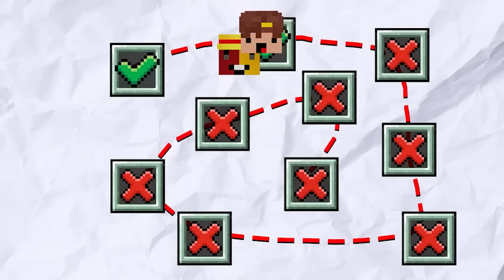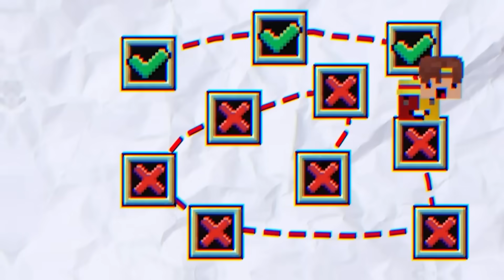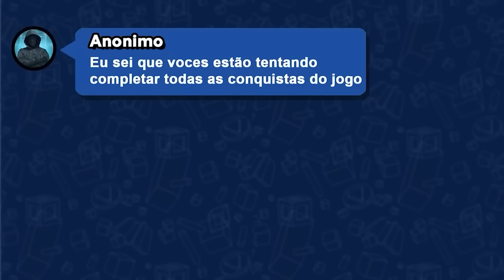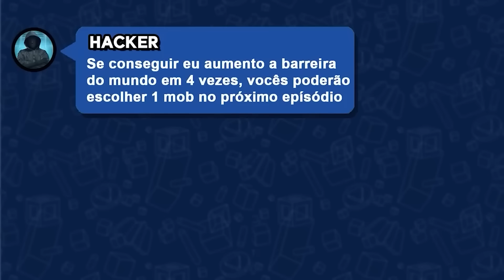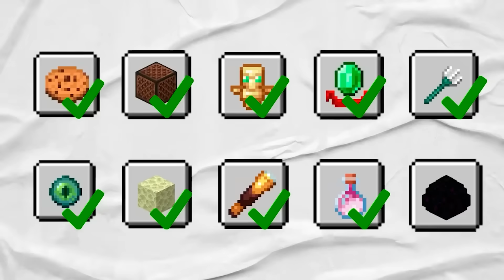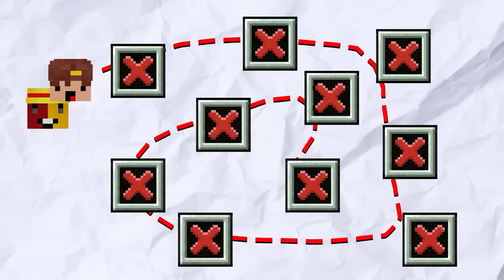Sobrevivi 100 DIAS como MORPH HARDCORE no minecraft…